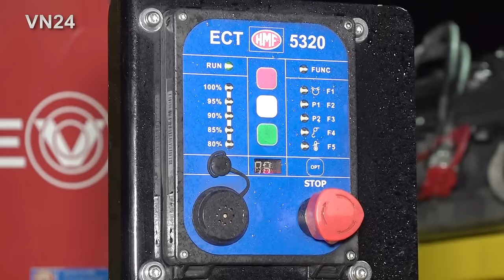03.11.2021 - VN24 - Schwerer Frontal-Unfall in Bönen - Motor aus dem Fahrzeug gerissen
VN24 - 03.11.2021 - Bönen / Deutschland - Bei einem schweren Frontal-Unfall auf der Hammer Straße in Bönen (Kreis Unna) sind am Abend gegen 21:20 Uhr insgesamt drei Personen schwer verletzt worden. Nach Polizeiangaben war ein 28-jähriger Fahrer aus Hamm mit seiner 20-jährigen Beifahrerin in einem PKW Seat auf der Pelkumer Straße in Richtung Hamm unterwegs. In einer langgezogenen Rechtskurve im Übergang zur Hammer Straße kollidierte er nach derzeitigen Ermittlungen mit dem weißen PKW VW-Polo einer 31jährigen Fahrerin, die in Gegenrichtung unterwegs war. Im Kurvenbereich stießen die beiden Fahrzeuge fast frontal ineinander, wobei der Motor des Seat aus dem PKW gerissen wurde und nahe der Aufprallstelle liegen blieb, wobei das Fahrzeug noch mehrere Meter weiter schleuderte. Der Volkswagen schleuderte in den Graben gegen einen Baum. In dem weißen Polo wurde die Fahrerin schwer eingeklemmt. Es brauchte zwei Stunden, um sie zu befreien. Alle drei Verletzten wurden in umliegende Krankenhäuser gebracht. Die Bergung der Unfallwracks übernahm ein Bergungsunternehmer.